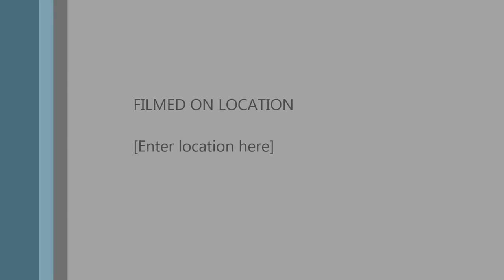Kosava együttes- Lakodalom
Kismaros,